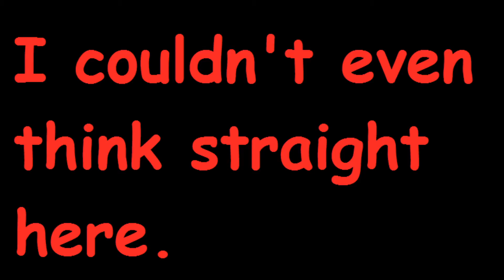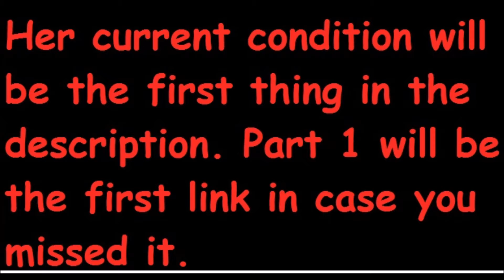First group ride of 2017 / Motorcycle crash Part 2 | DapperxDan Motovlog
She got her feeding tube taken out, and she ate something. She had a lot of swelling in her brain but her swelling in her brain has gone down some, but not a lot. Also, she was able to stand up on her own. She keeps making progress. She is a fighter. She is out of the hospital now and recovering.

New videos on Mondays.